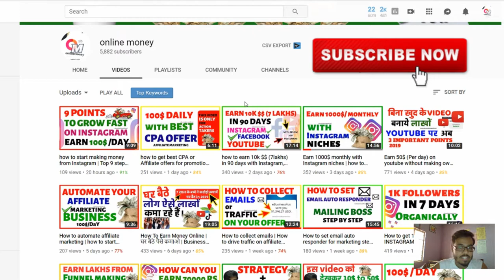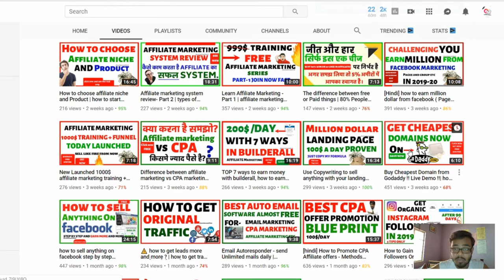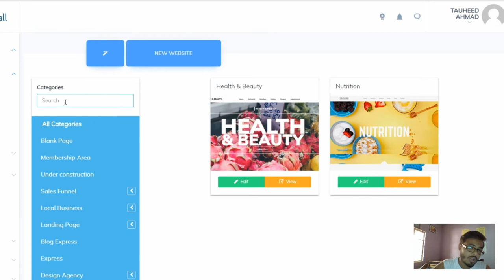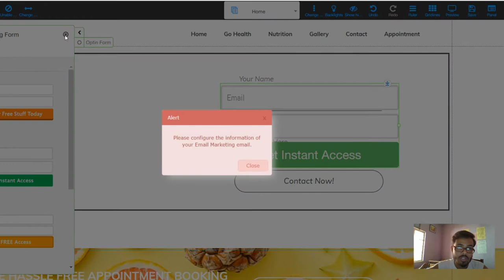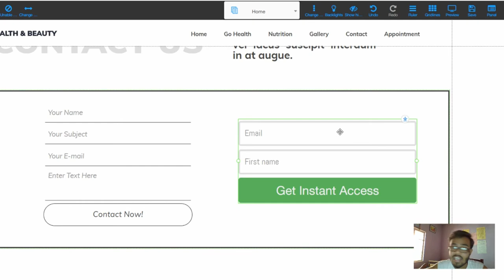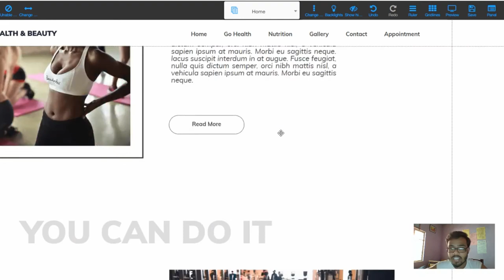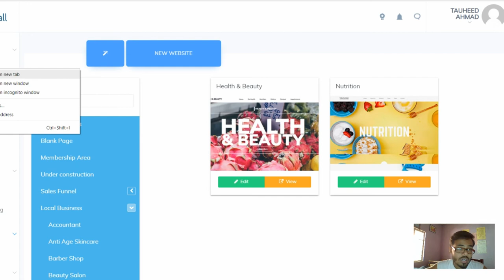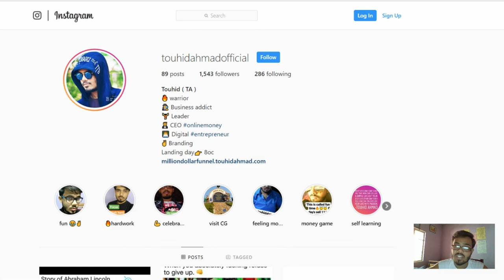how to start Instagram business | how to setup Instagram business link step by step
In this video, YOu will know about How can you setup your Instagram business with business link.

Problem solved-
how to earn money on instagram
how to setup instagram business
how to earn from instagram
how to setup instagram business link

KEEP CONNECT
BE HAPPY.